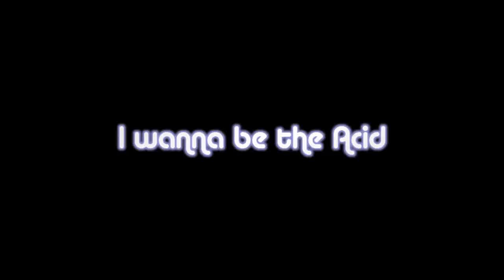I wanna be the Acid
replay
fun needle, fun boss

Creators: Akab, Rasty